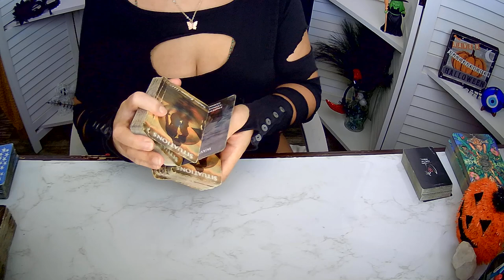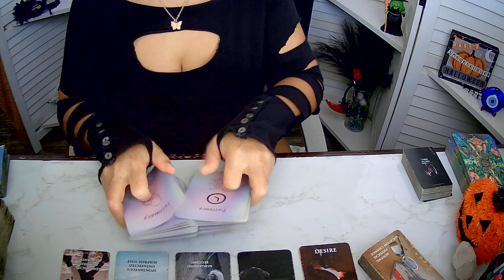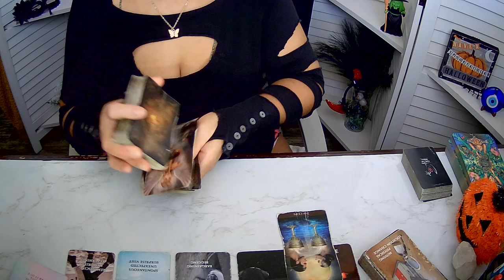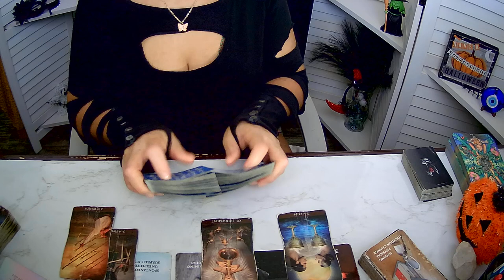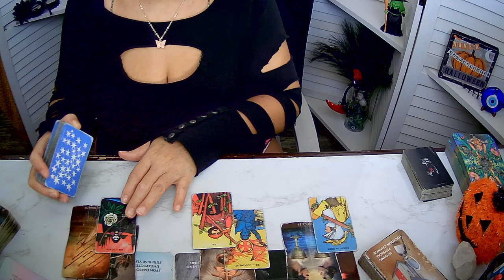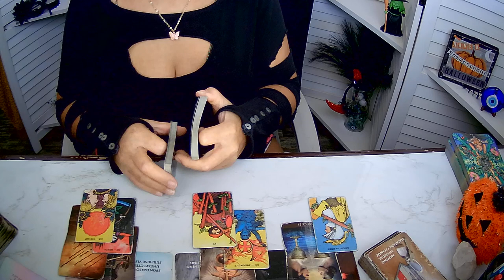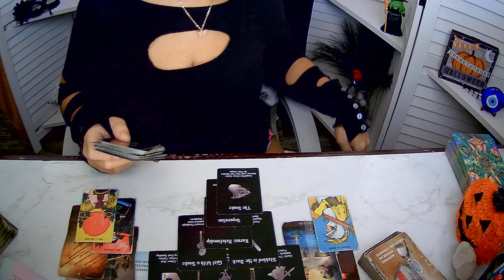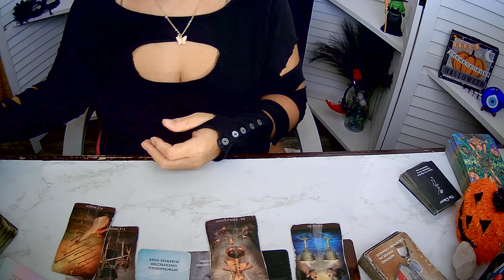Scorpio ~ Communicate. Get on the same page. WK of 10 09 24